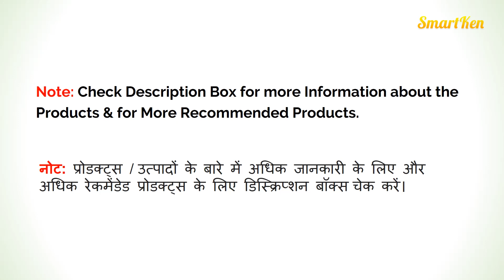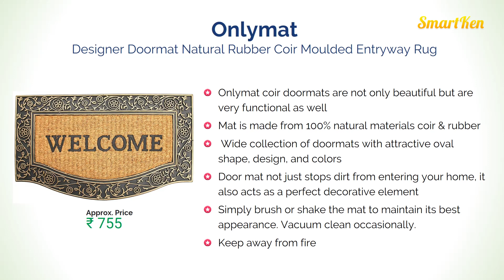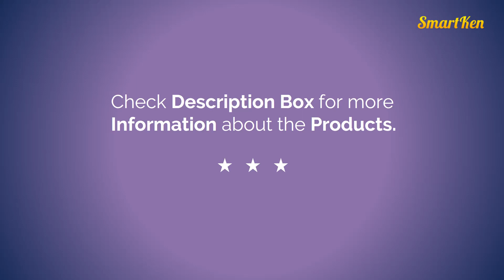Best & Beautiful Anti Slip Door Mats with Price | Door Mats for Kids Room | Coir Door Mats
Amazon Great Republic Day Sale 2024 Huge Discounts on Mobiles, Laptops, Smart watches, Beauty and Makeup Products and more... Live Sale & Today's Deals for You in Great Indian Festival
List of Best Selling Beautiful Anti Slip Door Mats with Price. Washable Door Mats for your Home.

Saral Home Microfiber Bath Mat (35x50cm, Turquoise) - Pack of 2)
HOKIPO® Anti Slip Machine Washable Door Mats for Home and Bathroom
Onlymat Welcome Printed Designer Doormat Natural Rubber Coir Moulded Entryway Rug for Indoor & Covered Door Entrances
Amazon Brand - Solimo Anti-Slip Microfibre Bathmat, 40cm x 60cm - Pack of 2 (Brown)
LifeKrafts Vinyl Anti-Slip with Suction Cup Bath Mat, 90x58cm (Blue)
AEROHAVEN™ Glorious Super Soft Microfiber Abstract Moroccan Designer Anti Slip Bathmat (Blue, 40 cm x 60 cm)
Status Polypropylene Anti Slip Floor Door Mat in Home Kitchen Office Entrance Mats

Best coir door mats
Anti Slip Bathroom Mat
3 d door Mat
Door Mats for Kids Room
Arkmiido Cute Doormat for Kids
Saral Home Microfiber Kids Mat -
Ruhal Fabb Half Round Dark Red Color Sunflower Area Rug Mats for Bedroom Living Room Round Mats Computer Chair Mat
Best Yoga Mats
Anti Skid Car Foot Mats
Car dashboard anti slip mat

Related Questions...
What are the best door mats?
Where can you find high quality floor mats?
What are the types of doormats?
What is the use of floor mats in homes and offices?
I want to buy a set of car floor mats, have any advise?
What is the best yoga mat to buy in India?

doormat with floor mats for home, large front door mat, best outdoor doormat for rain, exterior front door mats